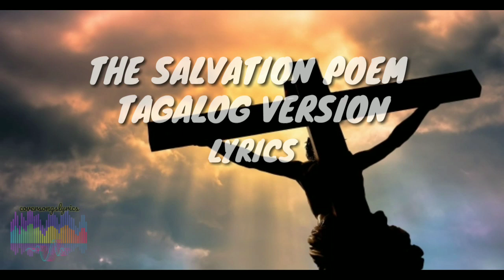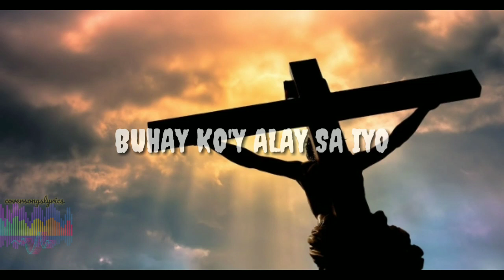THE SALVATION POEM (TAGALOG VERSION) LYRICS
LYRICS!

FIRST VERSE
HESUS SA KRUS, IKA'Y NAMATAY
NABUHAY MULI PARA MUNDO'Y ILIGTAS
KASALANAN KO AY PATAWARIN MO
MAGING PANGINOON, KAIBIGAN KO

CHORUS
TULUNGAN MONG MAGSIMULA MULI
BUHAY KO'Y ALAY SA IYO

( REPEAT FEVERYTHING FOR 1X )

BRIDGE
MAGSIMULA MULI.

Credits To The Song From: Salvation Poem.com superbook